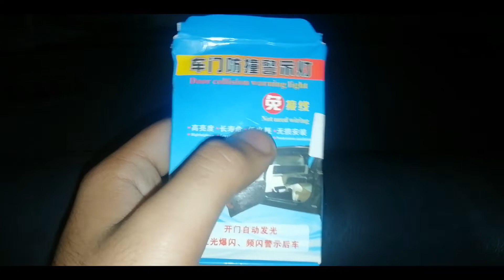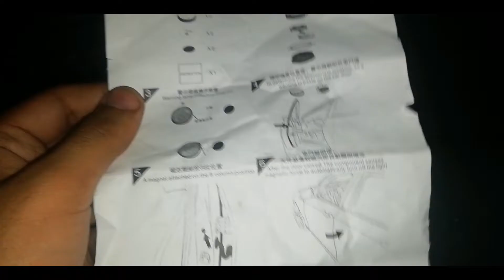CAR DOOR WARNING LIGHTS | ONLY 20 RS | part - 21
Product link =Check out this product on Paytm!